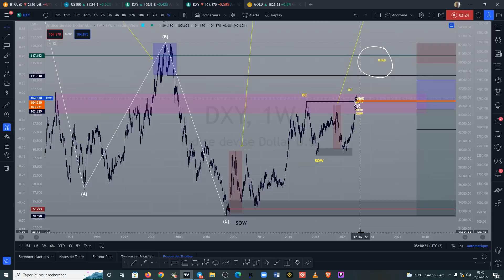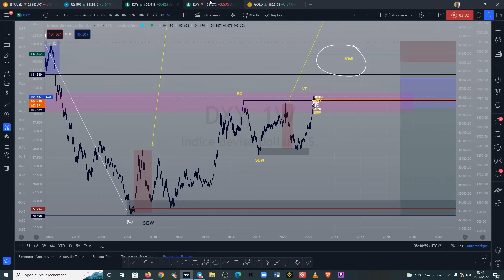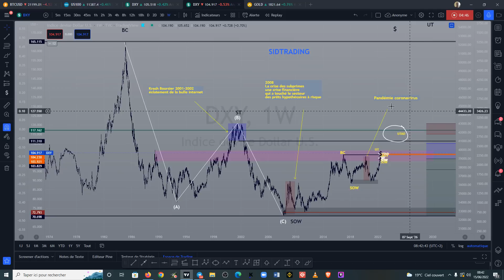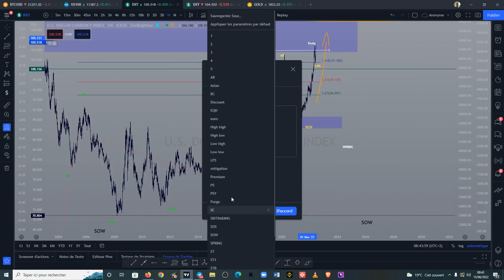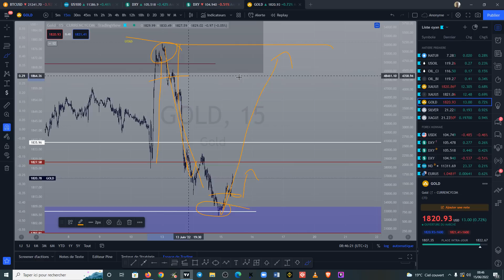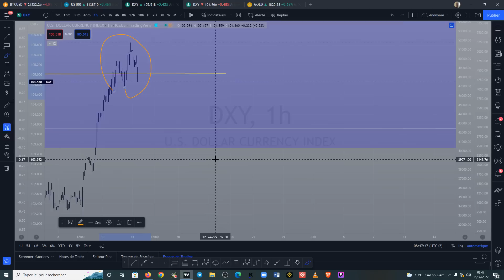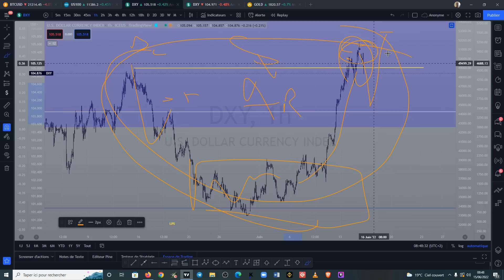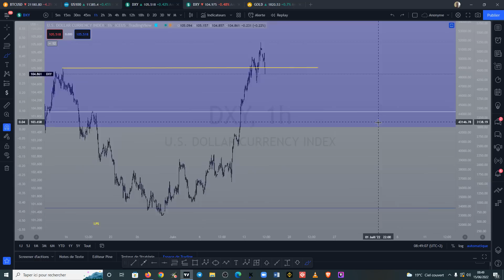⚠️⚠️ DOLLAR INDEX REACCUMULATION EN FORMATION⚠️⚠️ VIDÉO EXPLICATIVE